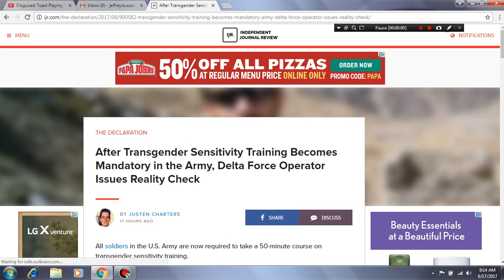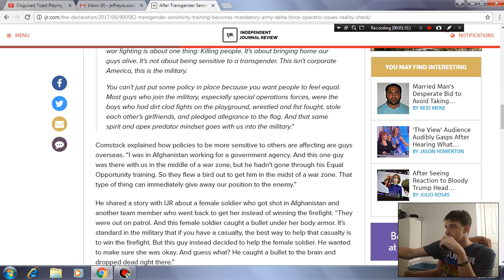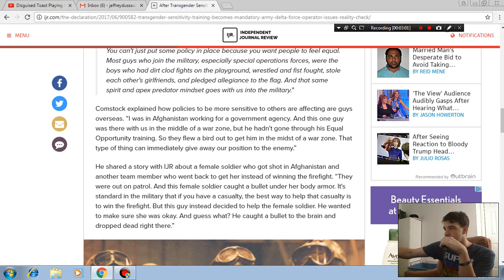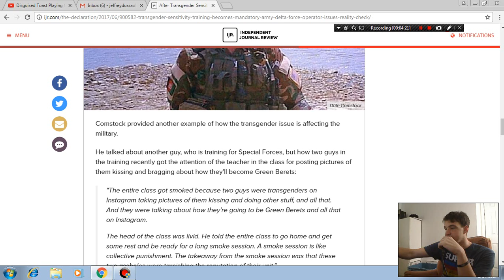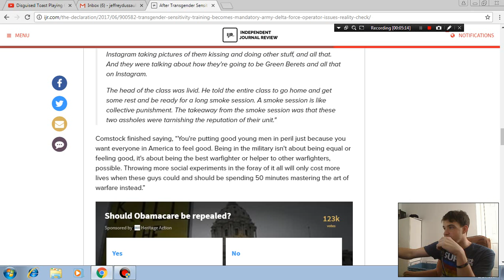After Transgender Sensitivity Training Becomes Mandatory in the Army, Delta Force Operator Issues